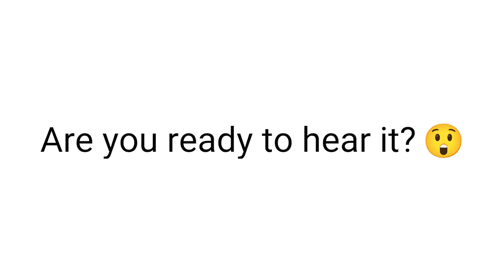I Will Make Your Ears Pain For 5 Seconds! 😱 (Real)